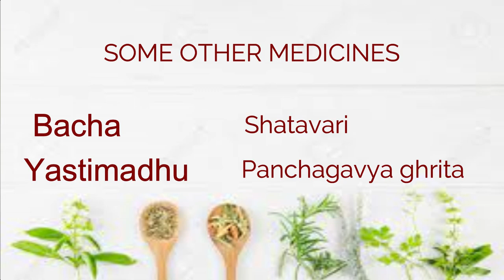Ayurvedic treatment of depression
Ayurvedic treatment of depression | treatment of depression | depression treatment | depression treatment | depression treatment by Ayurveda | depression treatment therapy | depression treatment medicines
This is Dr. Vandana Saraf, she has been practicing and teaching Ayurved for the last 15 years. and committed to serving Ayurved for the whole of humanity by living a healthy and disease-free life.

This channel is committed to serving Ayurved for the benefit of humanity. It will give you tips for living a healthy life. How to use Ayurved in our day-to-day life.
how to use Ayurved for maintaining physical as well as mental health.